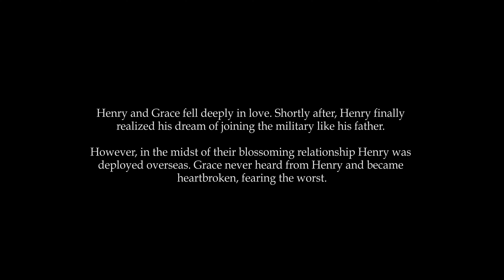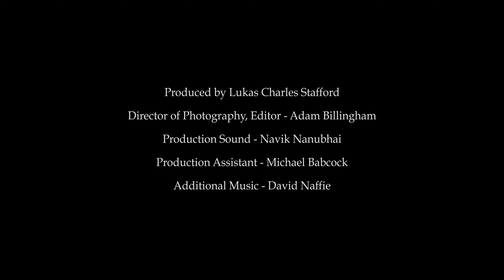"Love Does" - A Short Film Adaptation of 'The Notebook' & 'Meet Joe Black'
Love has always been a tale I've found fascinating to explore. So, what do you do when life makes you miss each other? Let's find out. I had a blast rewriting this script, producing, directing and acting in this short!

P.S. - The cast and the crew on this were amazing, thank you!

CAST & CREW
Henry - Lukas Charles Stafford
Grace - Elise Luthman

Director of Photography - Adam Billingham
Sound/Audio - Navik Nanubhai
PA - Michael Babcock

Scenes from “The Notebook” & “Meet Joe Black”

Original Screenplay by Jeremy Leven, Bo Goldman, Kevin Wade, Ron Osborn, Jeff Reno

Screenplay revised & adapted by Lukas Charles Stafford
Produced by Lukas Charles Stafford

Directed by: Lukas Charles Stafford & Adam Billingham

Big thank you to Matthew’s Garden Cafe & The Iron House for location on this project!